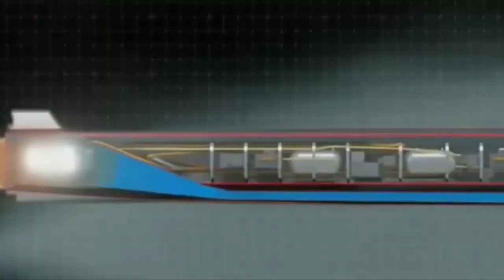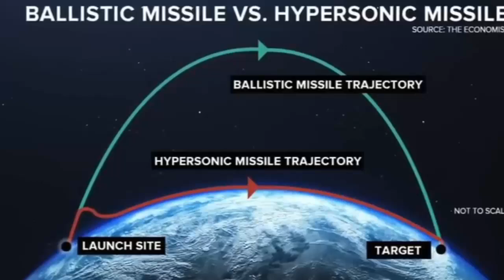How deadly is CJ-1000, world’s first hypersonic plane killer? PLA war game gives hint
The CJ-1000 Chinese Long-Range Hypersonic Cruise Missile represents a new class of precision strike capability for the People’s Liberation Army Rocket Force. It is designed to penetrate advanced air defense systems and serves as a successor to the DF-100 cruise missile. The CJ-1000 is reported to be China’s first scramjet-powered hypersonic cruise missile. A scramjet, or supersonic combustion ramjet, is an air-breathing jet engine that achieves hypersonic flight by combusting fuel in a supersonic airflow.